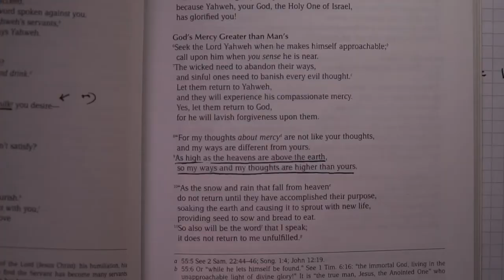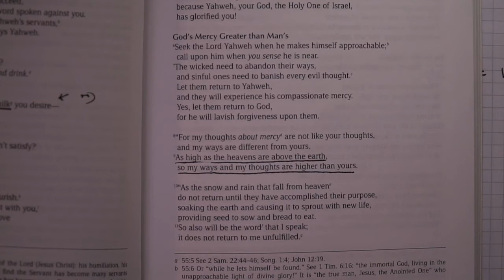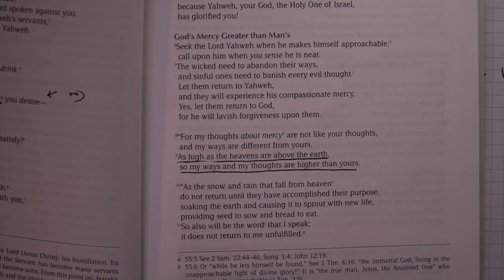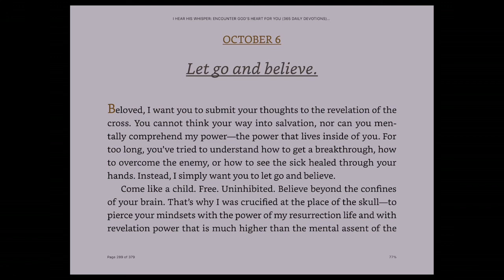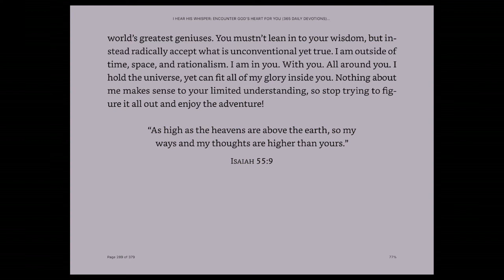Let Go and Believe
The Whispers of God is a daily devotional streamed live on facebook and youtube Monday to Friday. Join us for todays devotional entitled "Let Go and Believe” the text is taken from  {Isaiah 55:9} Passion trans.

Tuesday 7th December 8:00 am UK time